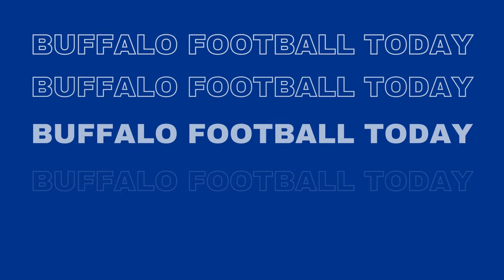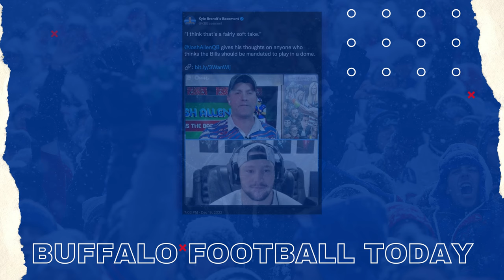Josh Allen on Buffalo Having a Dome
Josh Allen Calls It 'Soft' To Think The Bills Should Have To Play Home Games In A Dome.